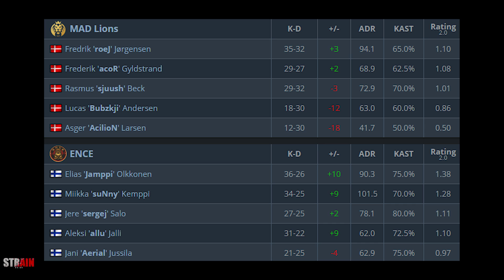King Jamppi! 🇫🇮 ENCE vs 🇩🇰 Mad Lions MIRAGE HIGHLIGHTS - BLAST Premier Spring Showdown 2020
King Jamppi! 🇫🇮 ENCE vs 🇩🇰 Mad Lions MIRAGE HIGHLIGHTS - BLAST Premier Spring Showdown 2020 EU Finals